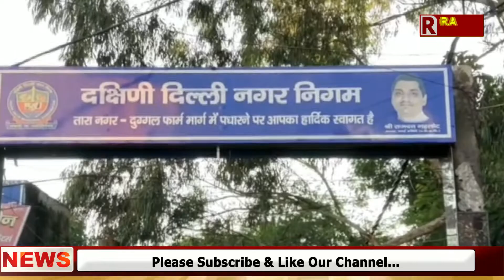kakrola में मोबाइल टॉवर लगाने के विरोध में सड़क पर उतरे लोग" महिलाओं सहित बच्चों ने को नारेबाजी